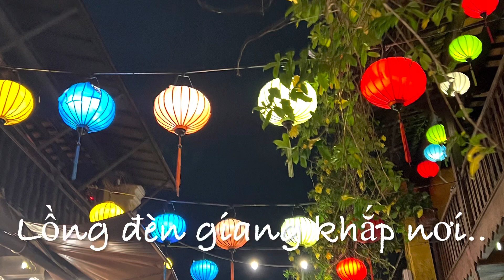PHỐ CỔ HỘI AN MỘT CHIỀU MƯA (12/2022)